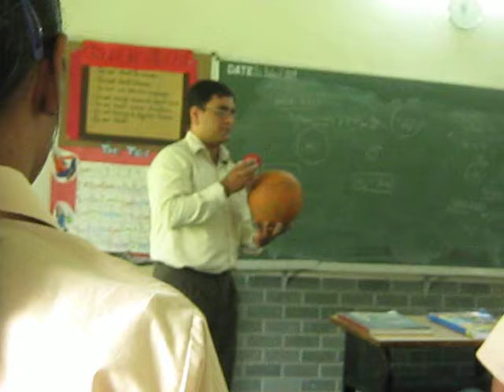Manish class experiment- The momentum shift of yours